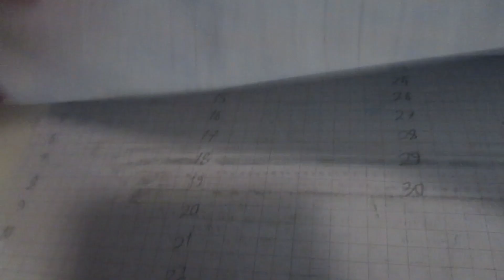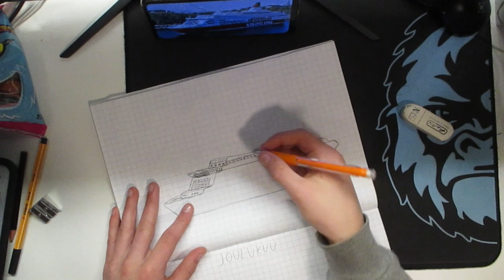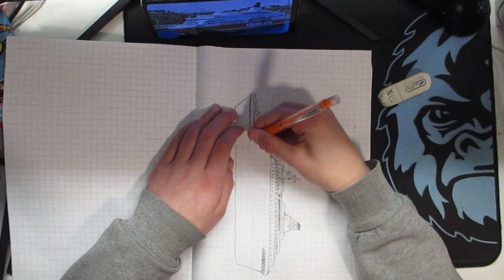Tein seinäkalenterin, mihin piirsin 80-90-luvun LAIVOJA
Juu tällästä videoo tällä kertaa... Sori ettei oo tullu täs tammikuussa yhtään paitsi pari Shortsia. Lupaan tehdä helmikuussa nyt enemmän videoita.

Tässä videossa kuitenkin sain valmiiksi projektini, josta tuli tosi hieno!

Ja kiitos 570 tilaajasta! Älytön luku! Teen sitte 600 tilaajan spessun.